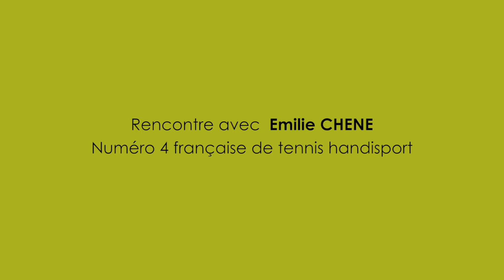GO Sport - BNP Paribas Open de France - Interview de Emilie Chéné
Parce que la performance ignore les différences.